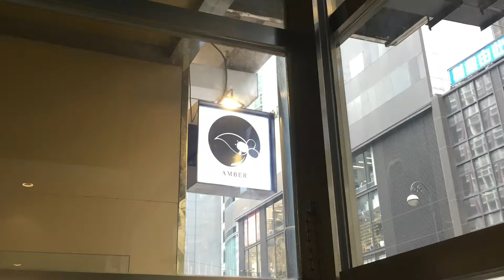🇭🇰☕️Amber Coffee 中环 | 手冲 & 拿铁 | 香港中环网红咖啡店 | Champion - Dawn Chan 陳冠豪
🇭🇰 ☕️Amber Coffee @ HK 中环 | 手冲 & 拿铁 | Champion - Dawn Chan 陳冠豪
Amber Coffee Brewery
地址 ： 中環德輔道中142號地下
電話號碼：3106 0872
營業時間：8am-6pm